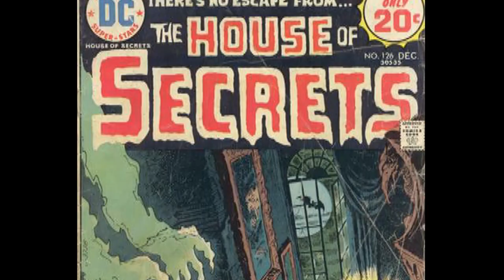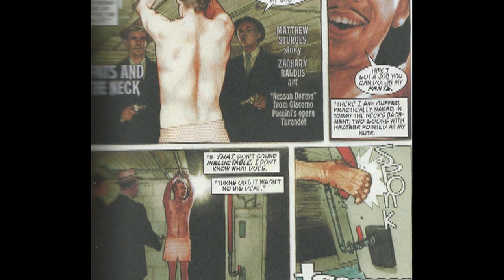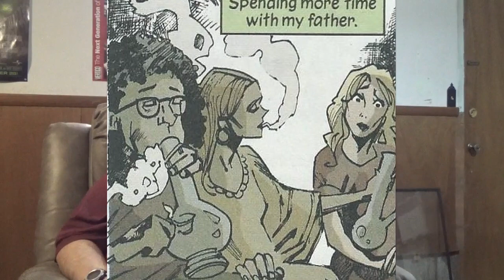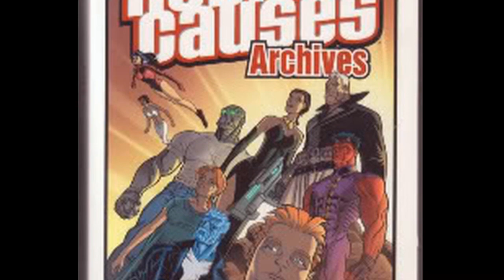The Random Trade Review Episode 106-House of Mystery (2008) Volume 1: Room & Boredom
The Comic Forums at RedRight88